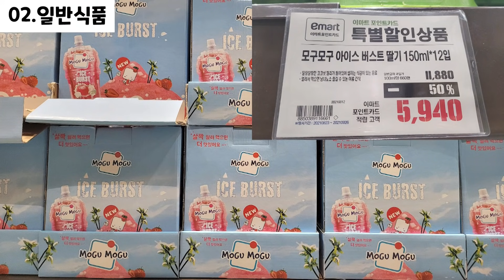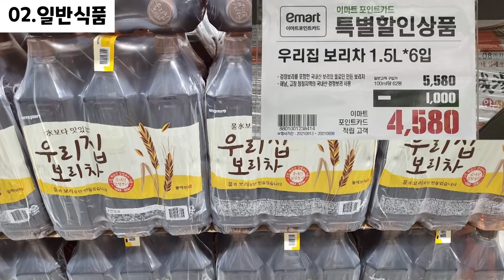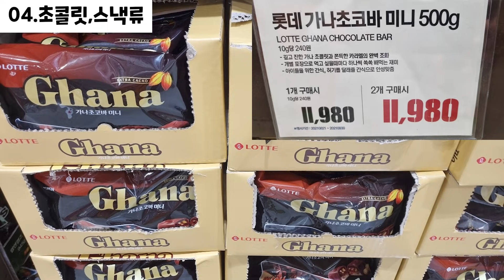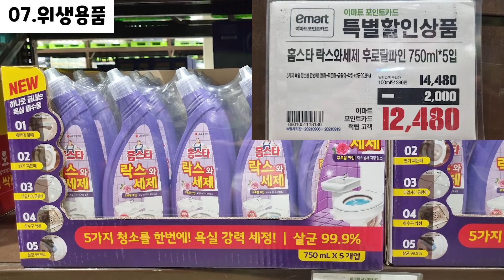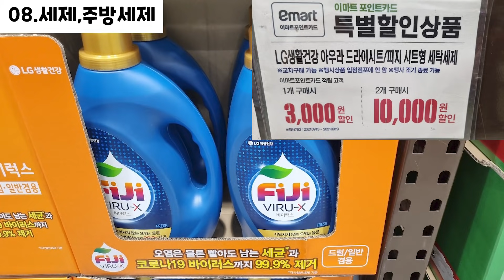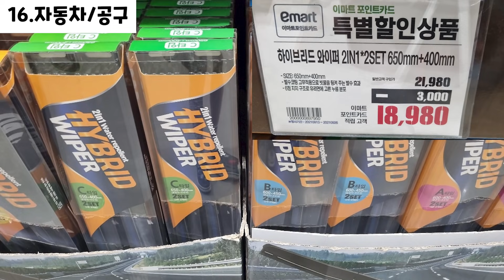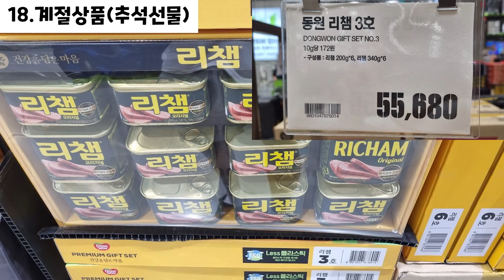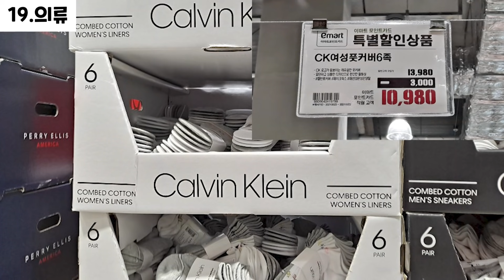이마트 트레이더스 세일/할인 부천점 2021년 09월 13일~ 파격할인/행사상품 TRADERS SALE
이마트 트레이더스 세일/할인 부천점!
매 주 월/목 2~3시에 알려드립니다~

다양한 상품들이 할인하고 있으니  장보러 가기 전에 할인 상품들 한 번 쭉~ 훑어보고 가세요😊😊

00:00​ 휴무일
00:04 의약품, 건강식품 (Medicine, Health food)
01:10 일반식품 (General food)
04:34 냉장, 냉동식품 (Refrigerated , Frozen food)
06:11 초콜릿, 스낵류 (Chocolate, Snack)
08:10 화장,미용용품,바디케어 (Cosmetics, Beauty supplies, Body care)
09:30 위생용품 (Hygiene products)
12:54 세제,주방세제 (Detergent, Dishwashing detergent)
13:31 주류 (Alcoholic liquors)
13:51 베이커리 (Bakery)
14:00 쌀,과일,야채 (Rice, Fruit, Vegetables)
14:17 주방용품 (Kitchen utensils)
15:59 애완용품 (Pet supplies)
16:08 문구,완구 (Stationery, Toys)
16:39 디지털, 가전, 가구 (Digital, Home appliance, Furniture)
17:07 자동차, 공구 (Car, Tool)
17:13 기타용품 (Other supplies)
18:18 계절상품 - 추석선물 (Seasonal goods)
19:01 계절상품 - 할로윈 (Seasonal goods)
19:07 의류 (Clothing)

E-mart traders sale in Bucheon!
Notified every Monday.

Various products such as delicious sweets/desserts, sausages/meat, drinks/wines, etc. are discounted.

Before going shopping, take a look at the deals.😊😊

코스트코/트레이더스 상품 할인가로 만나보세요~~